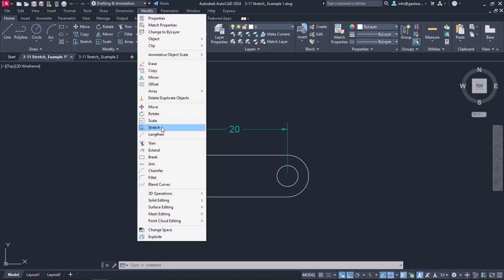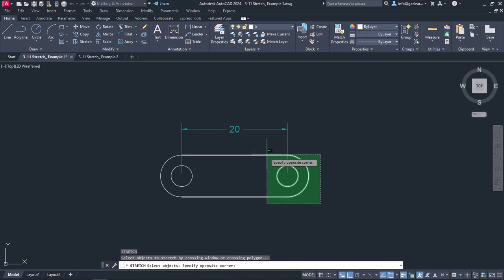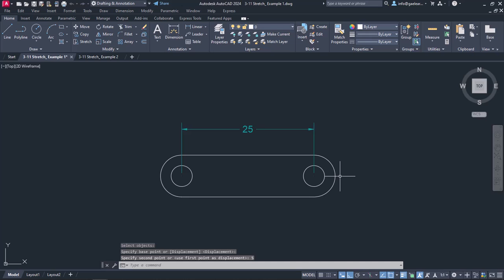Stretch objects - AutoCAD 2024 Tutorials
In AutoCAD, the Stretch Tool is used to modify the size or shape of selected objects by stretching them along a specified direction. It allows you to adjust the dimensions of objects while maintaining their original proportions or stretching them to new lengths.

To access the Stretch Tool in AutoCAD, you can use different methods:

Select the Stretch Tool from the Modify panel in the Ribbon menu.
Type "STRETCH" in the command line and press Enter.
Use the keyboard shortcut "ST" and press Enter.